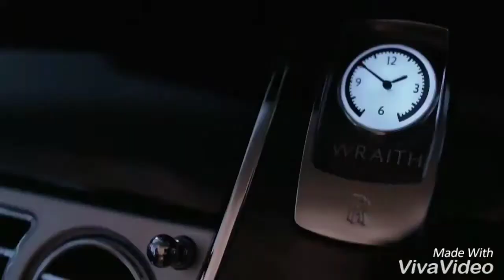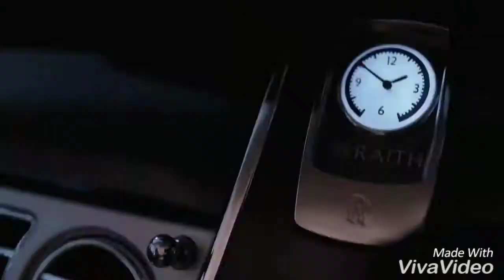ROLLS ROYCE NEWEST TV COMMERCIAL 720P HD